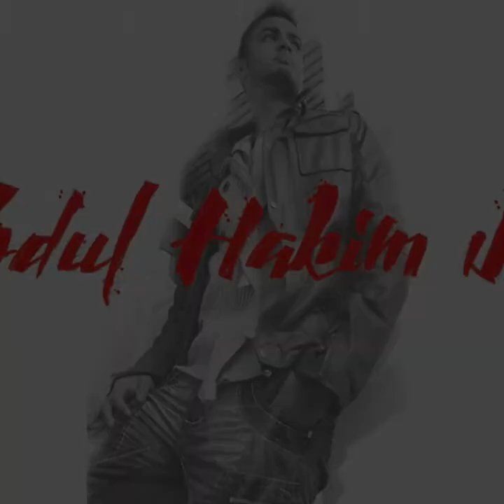Amateur photographer and artist producing professional looking artwork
My 2nd Gallery in my journey in becoming a digital artist as well as a photographer. Even though I am in amateur I am still able to with the skills I've learnt to produce professional looking work.